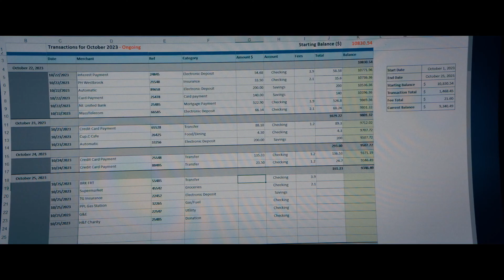BEEKEEPER / 4K / Trailer / Jason Statham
🎥 Action, Thriller
✨ Stars: Jason Statham, Emmy Raver-Lampman, Bobby Naderi
🎬 Director: David Ayer
 🖌️ Writer: Kurt Wimmer